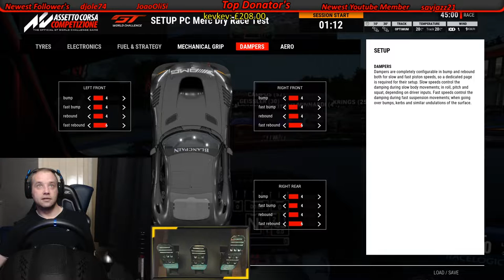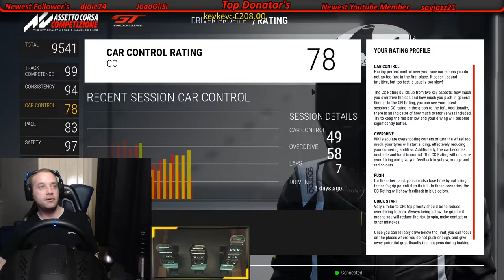CP Race #1 | @ Paul Ricard | AMG Mercedes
| CP Race #1 | @ Paul Ricard |

T300 RS
TH8A Shifter
TSS Sparco Handbrake Mod
T3PA Pedals
Playseat Evolution
Sparco  Racing Gloves